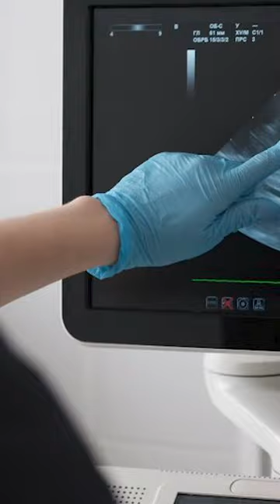How Long Would This Take?